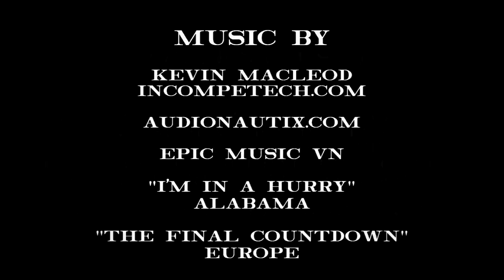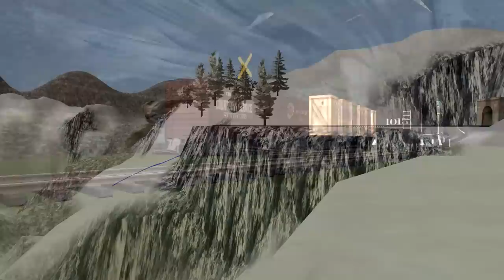San Juan Branch Line Holiday Special: Commentary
Join the SJBL creators Jonathan and Brian on the next installment of the commentary series!  The (in)famous holiday special gets examined and riffed on closely to reflect on how far the show has come.